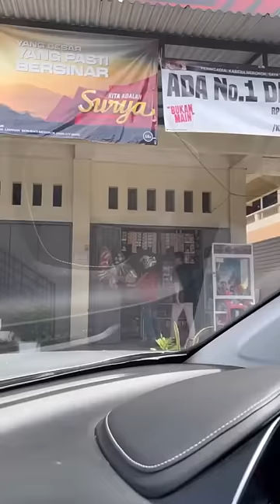DIKERUMUNIN SATU SEKOLAH!😭😱🤯 || Tiktok